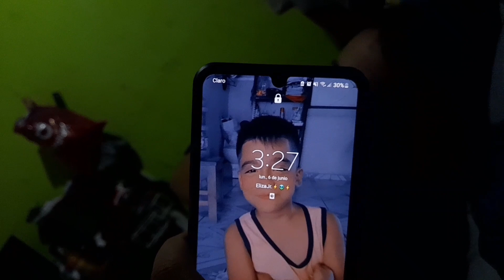TODO FUE PLANEADO y no resulto como queria termino mal todo😔 ADIOS GLENDA